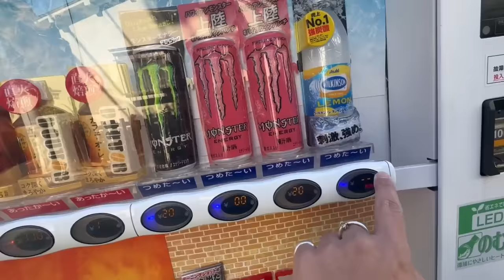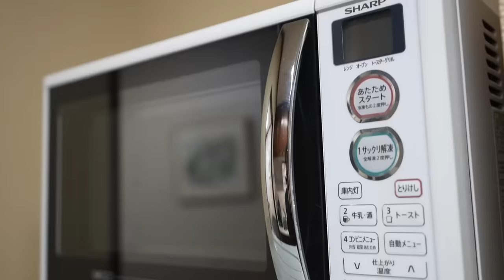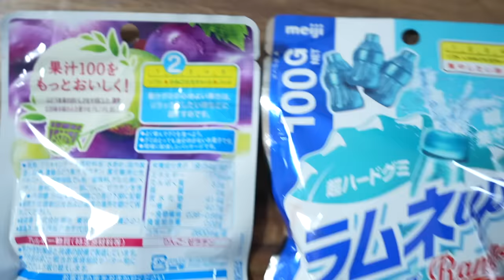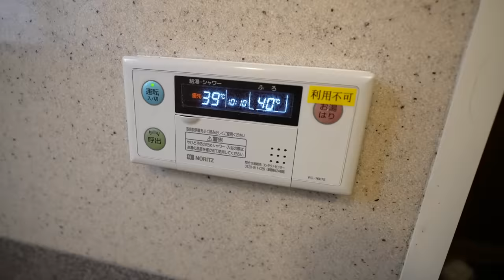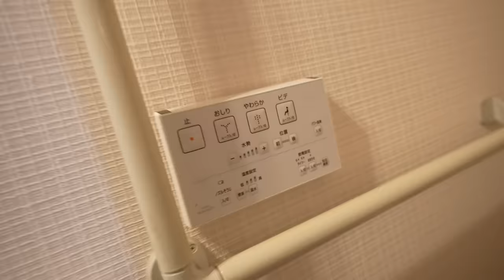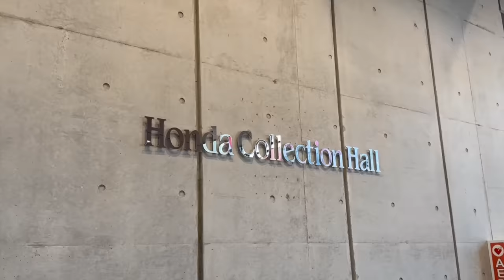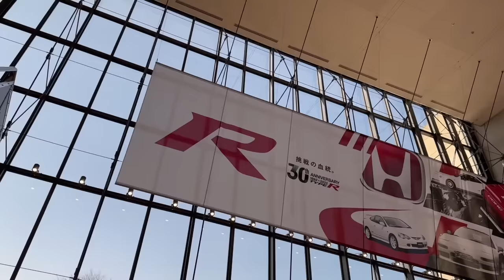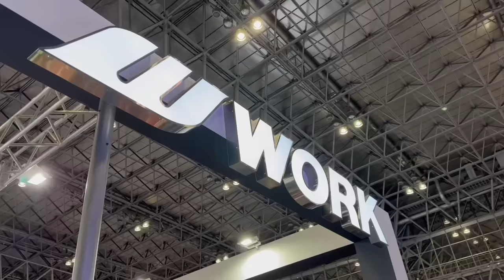MOVING TO JAPAN! Full House Tour w/ Ferrari Parking + SECRET Underground Car Meet!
I'm back in Japan for Tokyo Auto Salon and got myself a nice place to stay! Here's my little Japanese house tour with a HUGE parking space for the Liberty Walk Ferrari! We also talk about my plans for moving to Japan. Enjoy this long vlog with a SECRET underground car meet at the end!